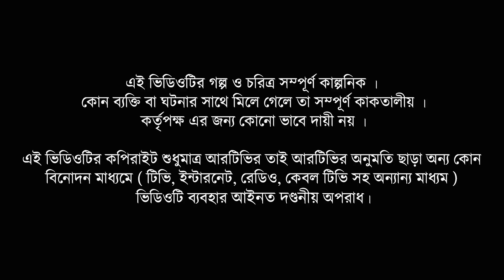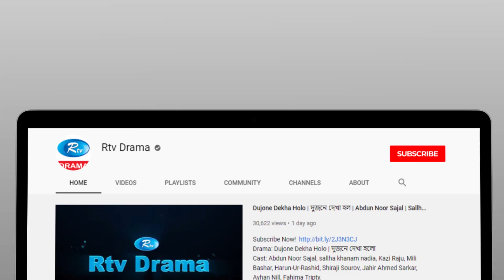Coun Down | কাউন ডাউন | Ep 16 | Shajal | Mishu | Prova | Tawsif | Urmila | Rtv Drama Serial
Drama                      : Coun Down
Episode                    : 16
Cast                          : Abdun Noor Shajal, Sadia Jahan Prova, Nazia Haque Orsha, Mishu Sabbir, Urmila Srabonti Kar, Arfan Uddin Ahmed, Irin Afroz, Tawsif Mahbub, Liza, Sudip Biswas
Script                         : Shah Nayeemul Karim
Direction                   : Sokal Ahmed

নাটক:                      : কাউন ডাউন
এপিসোড                : ১৬
অভিনয়ে                 :  আবদুন নূর সজল , সাদিয়া জাহান প্রভা, নাজিয়া হক অর্ষা, মিশু সাব্বির, উর্মিলা শ্রাবন্তী কর, আরফান উদ্দীন আহমেদ, আইরিন আফরোজ , তৌসিফ মাহবুব, লিজা, সুদ্বীপ বিশ্বাস
রচনা                        : শাহ নাঈমুল করিম
পরিচালনা                : সকাল আহমেদ
প্রযোজনা                 : বেঙ্গল মাল্টিমিডিয়া লিমিটেড